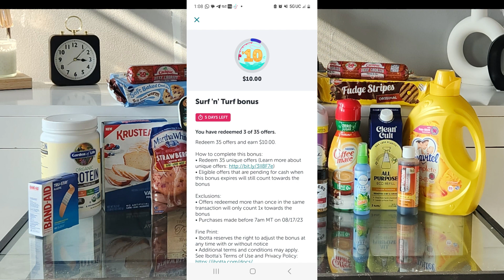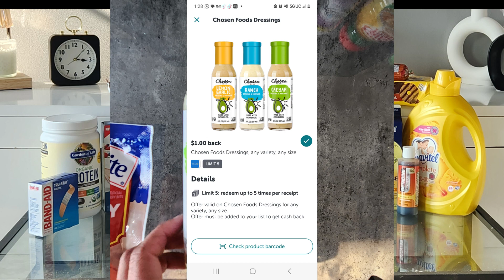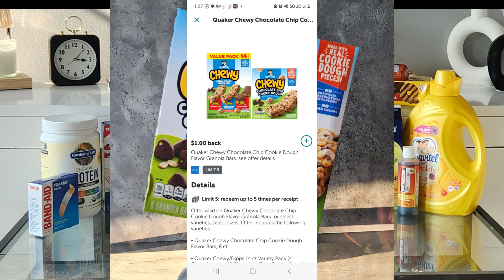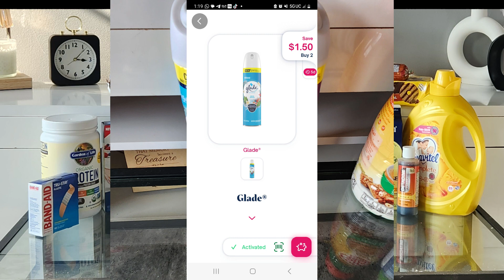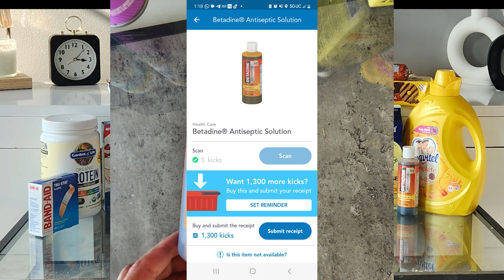VAMONOS A WALMART POR LO MEGA BARATO SIN CUPONES !!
**COMO UNA ASOCIADA DE AMAZON YO RECIBO UNA COMISION POR CADA COMPRA QUE HAGAN USTEDES CON MIS ENLAZES

🌟 UNETE A RECEIPT HOG Y RECIBE 5 MONEDITAS :
CODIGO: joz34440